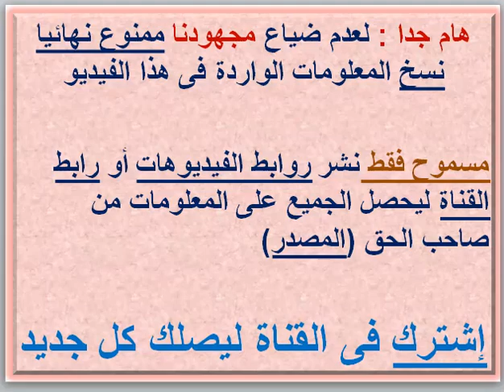مصاريف ومعلومات عن مدرسة سيدى جابر الخاصة زنانيرى ( سيدى جابر - الإسكندرية ) 2021 - 2022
بوست مجمع لمصاريف ومعلومات عن مدارس الإسكندرية 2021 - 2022 .. رابط مصاريف ومعلومات عن مدارس الإسكندرية 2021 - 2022 .. رابط مصاريف ومعلومات عن المدارس الخاصة عربى .. رابط مصاريف ومعلومات عن مدارس الراهبات و الرهبان .. رابط مصاريف ومعلومات عن المدارس القومية والرسمية المميزة .. رابط مصاريف ومعلومات عن مدارس العجمى و العامرية و برج العرب و الكينج مريوط .. رابط مصاريف ومعلومات عن مدارس محرم بك واللبان والعطارين ومحطة مصر والمنشية ومحطة الرمل والجمرك